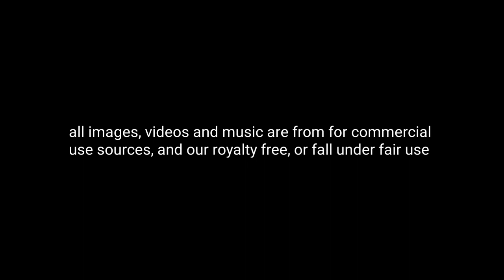The battle of Lepanto: how the rosary saved Europe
October 7th is the feast of our Lady of the rosary. heres why.

In the late 16th century the Ottoman Empire had the largest greatest most well-trained, disciplined and equipped Navy in the world. And they set their sights on conquering Rome and from there all of Western Europe.

The admiral of the Ottoman Navy naval fleet was so sure of victory they he had himself crowned as the emperor of Rome.

Pope Pius V set out to organize a naval response of the Christian kingdoms called The Holy League. but unfortunately England was not interested because they didn't think it would affect them, France had already made a deal with the Ottomans, and even Spain because of domestic issues was not able to help.  what was formed was a ragtag of smaller kingdoms,  though the Spanish King did give his brother Don Juan to be the commander.

The called on all of Christendom to pray the rosary for victory against the Ottomans.

On October 7th 1571 the holy League engaged the ottoman naval fleet. The Holy League was made up mainly of farmers and regular men who were not well trained in battle. As opposed to the battle hardened and well-trained ottoman soldiers.  also the Ottoman Empire greatly outnumbered the holy league and the number of ships.

The holy League displayed an image of Our Lady of Guadalupe, which had been touched to the original image and formed their ships in the shape of a cross. The Ottoman fleet formed a crescent moon and the battle began.

Within 4 hours the ottoman Fleet had been decimated and victory had been to the holy League the Admiral's head was displayed on the mast of one of their ships.